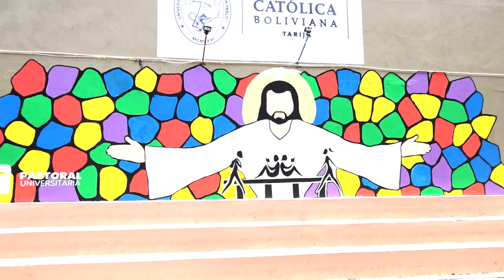VIDEO: Un mural para acoger la Asamblea de los Obispos. 11 de noviembre de 2019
Naara Arnold, Artista plástico y profesora de la materia Semiótica – UCB Tarija

La Carrera de Diseño Gráfico de la Universidad Católica Boliviana Regional Tarija, ha elaborado este mural con ocasión de la celebración en estos ambientes de la Asamblea Extraordinaria de la Conferencia Episcopal Boliviana que se desarrolla, en Tarija, los días 11 y 12 de diciembre.

Producción